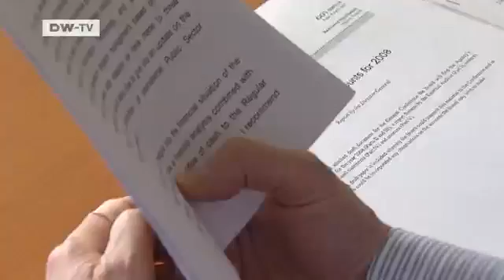The International Atomic Energy Agency (IAEA) | Global 3000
The IAEA seeks to promote the peaceful use of nuclear energy in the world while guarding against the proliferation of nuclear weapons.It's an autonomous organization with close links to the UN. Its mission is a complex one,with a budget running into millions of euros.